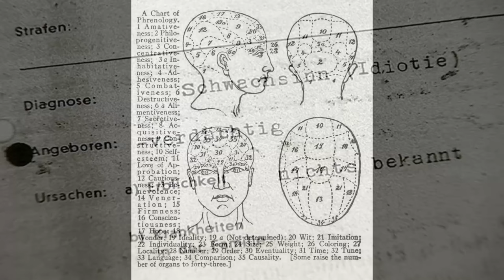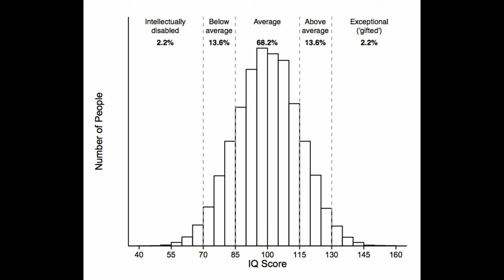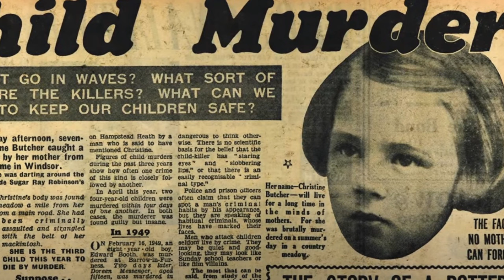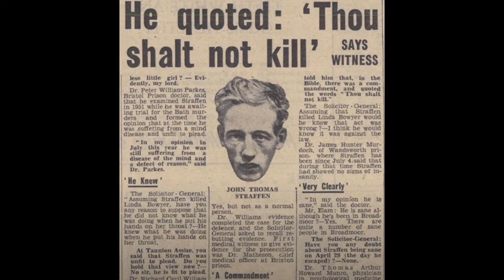Der Tödliche Trottel - John Straffen und der Umgang mit behinderten Straftätern in den 1950ern -Doku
In einer Zeit, in der "Schwachsinn" und "Idiotie" noch offizielle Diagnosen waren, tötete ein Mann mit geistiger Behinderung drei Kinder. Und alles, was die britische Justiz in diesem alten Kriminalfall unternahm, schien falsch zu sein...

John Straffen hatte den IQ eines Gorillas. Die Polizei und die Gerichte von Großbritannien waren hoffnungslos mit ihm überfordert, genau wie das Broadmoor Hospital, Englands ältese Psychiatrie.

True Crime Doku deutsch